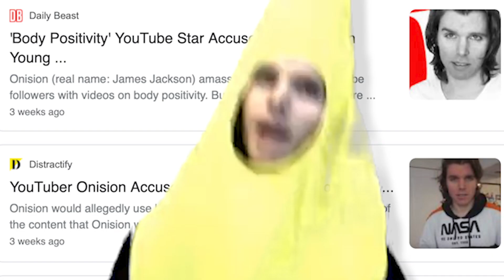Ok_Groomer.mov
Onion boy finna go to jail